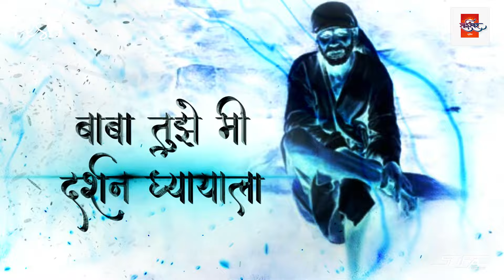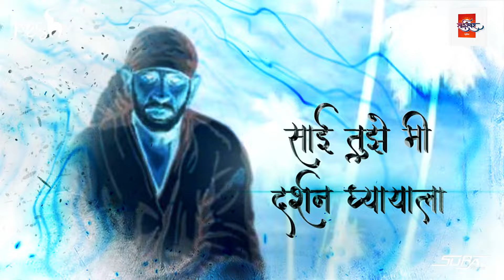Payi Chalat Shirdila Yein (Official Remix) - Dj NeSH | Sai Swar Music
👑साई स्वर म्युझिक प्रस्तुत...👑

⦿ Presenting You Official Remix Of Payi Chalat Shirdila Yein

🔲 Available On All Digital Music Streaming Platforms

🔲 CallerTunes Available For All Operators

🔸 For Airtel Caller Tunes Dial 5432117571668
🔸 For Vodafone Caller Tunes Dial  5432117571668
🔸 For Idea Caller Tunes Dial 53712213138
🔸 For BSNL East & South Caller Tunes Dial 12213138
🔸 For MTNL Caller Tunes Dial 12213138
& Also Available For JioTunes

▶️Remix By - Dj NeSH.
▶️Visuals By - Suraj Visuals
▶️Poster - Its YV Creativity

⦿ Original Credits :-
▶️Lyrics, Composer :- Alpesh Mekade
▶️Singer - Omkar Mahadik
▶️Mix Master By Sanket Gurav
▶️Keyboardist - Alpesh Mekade. Vikas Nikam
▶️Recordist - Pratik WAgh (Phoenix Studio)
▶️Cinematographer - Nikhil Kadam, Chitrang Shirvadkar
▶️Editor - Nikhil Kadam
▶️VFX - Suraj Visuals
▶️Poster - Rahuls Creativity
▶️Pramotion Partner - Thecawms Media (Akash Panjabi)
▶️Music Digital Distribution by : Erik Business Consultancy Mumbai
▶️Special Thanks - Aniket Jadhav, Kiran Jadhav, Zhilu Ghadigaonkar